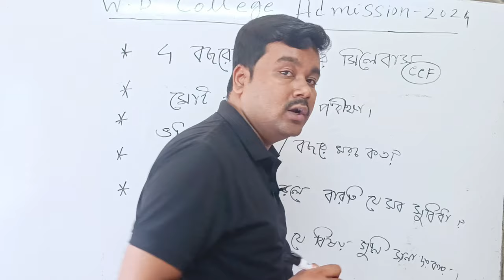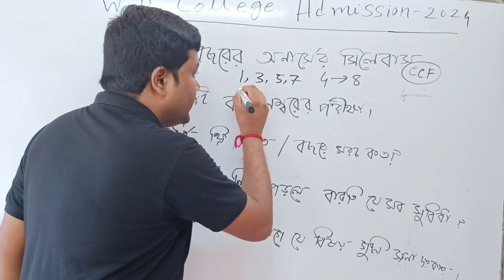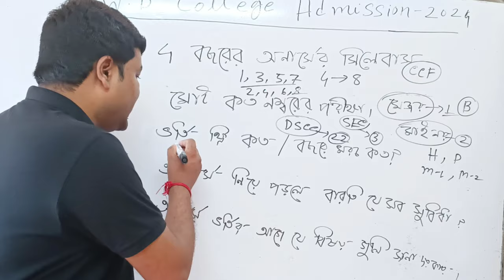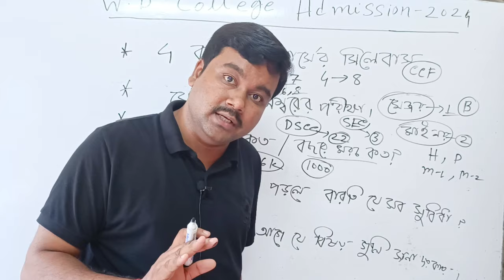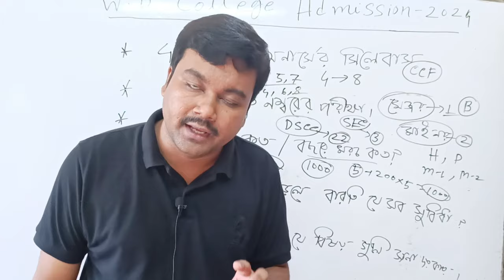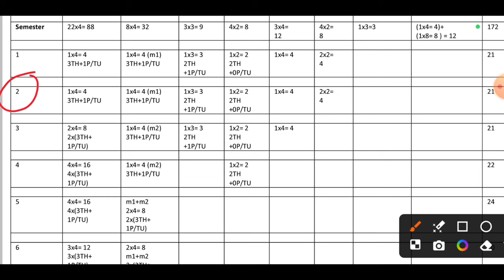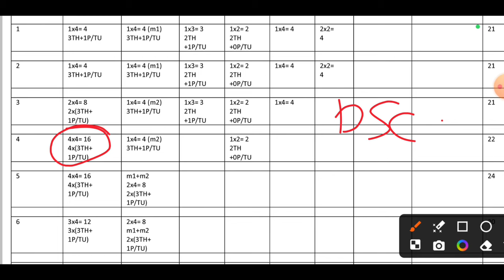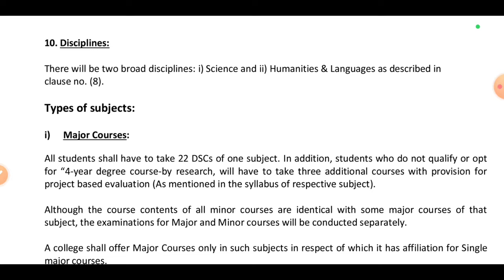কলেজে অনার্সে ভর্তি ২০২৪ | WB College Admission 2024 | West Bengal college admission process 2024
college admissions videos
College admission 2024 online apply
College admission process 2024
West bengal college admission 2024
College admission date
West bengal Centralised Admission Portal sign up,
mba vs mcom choose best career after hs best
career after graduating
indian statistical institute kolkata, presidency university ug admission 2024